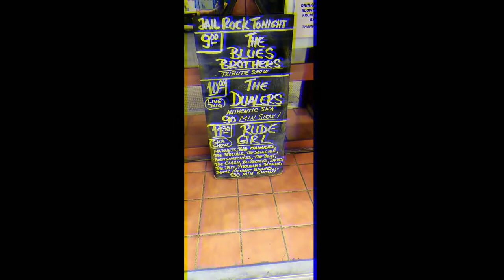Benidorm 2022 India Gate and Jail Rock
19th - 21st June 2022.
Our traditional Indian Restaurant on our first night, we always visit here and enjoy the culinary and vino delights lol. Awesome food here.
Then on 21st, we go to Jail Rock, a very popular venue specialising in Ska Shows, such as UB40, Madness, The Jam, Bad Manners to name a few.